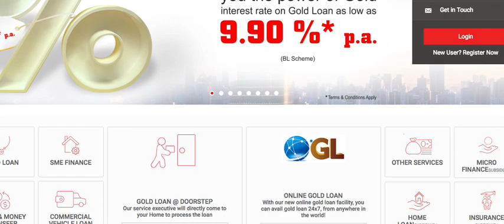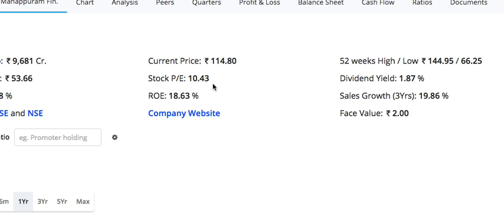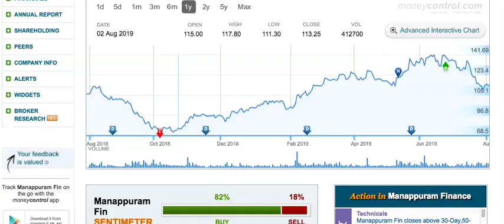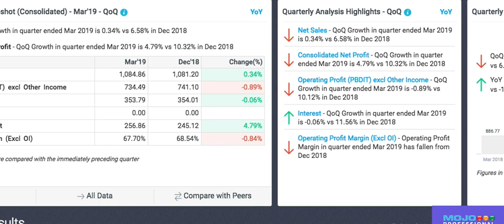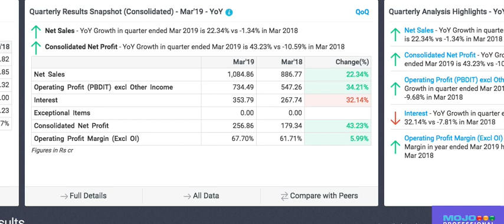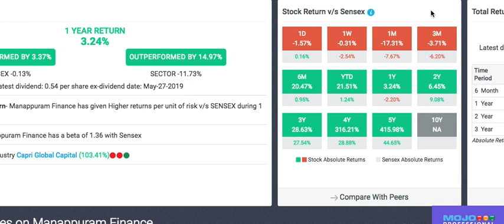Manappuram finance सोने की खान है ये स्टॉक | पूरी जानकारी इस वीडियो में |long term shares LTS